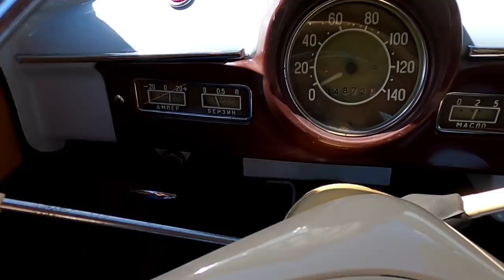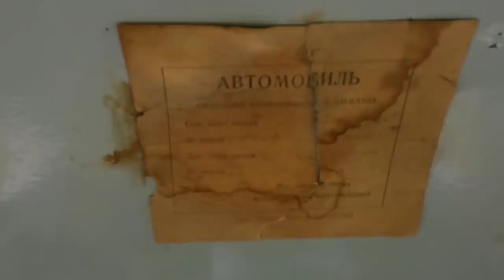Проект завершён! Реставрация Москвича-403ИЭ 1964 г.в.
Это заключительное видео по реставрации Москвича-403ИЭ. Автомобиль сделан и ждёт своего нового хозяина.